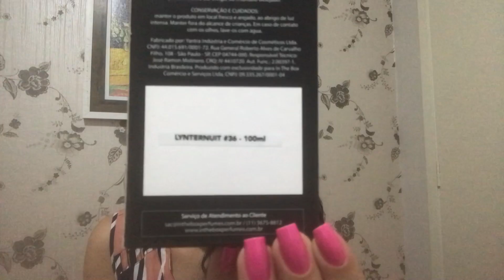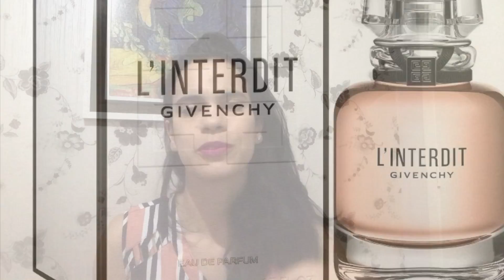Novidades in the box, contratipo L'Interdit e hidratantes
site da in the box
meu instagram @carol_perfumes
um abraço perfumado.